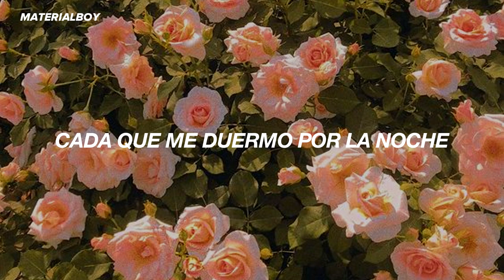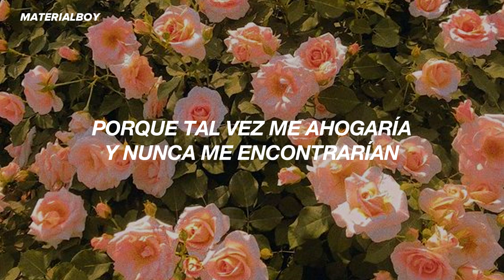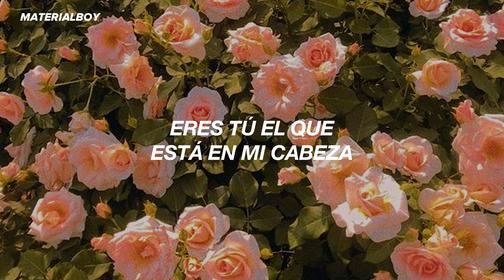"recuerdo todo lo que significo nuestro amor"